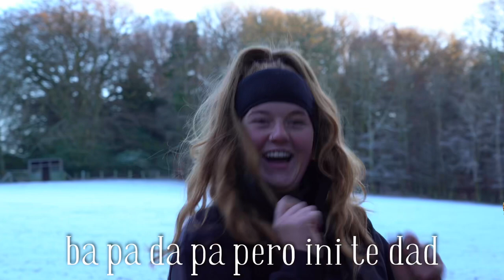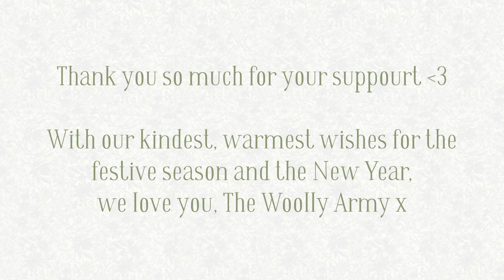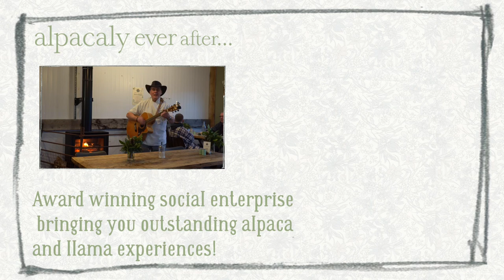🎶 Fleece Navidad 🎶 An alpaca Christmas song 🦙🎄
Okay, brace yourselves good people…it’s that time again!! It’s the time when we show you just how much we love you via the medium of The Alpacaly Christmas Song!!! 😬🙈🫣🎅🙉 This year we had some help from the Basecamp team… we think they may have raised the bar slightly, let us know what you think 😂😘❤️

We know you know what to do, but if not here's the link…

Ok now for the link...

if you want to buy a voucher for somebody who would really love to do this then use this link...

Guys we really do care about staying in touch with you and we love reading your comments!

Our mission is to rehome alpacas and llamas from all over the country and give them a wonderful new home with the very best of care, while bringing people in touch with the landscape and the natural world through outstanding alpaca and llama experiences, accessible to all and surrounded by the beauty of the Lake District World Heritage Site. Our Keswick activity sites are; The Lakes Distillery, The Lingholm Estate, Whinlatter Forest, and Littletown Farm at the foot of Catbells.